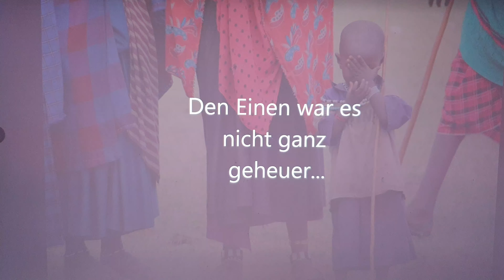Eine kleine WhatsApp-Story.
Unsere Tour durch die Serengeti.